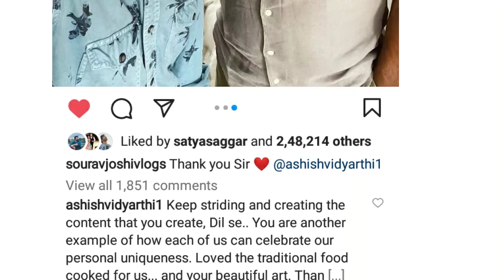Meet Ashish Vidyarthi Bollywood Actor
Sourav Joshi Vlogs Meet Ashish Vidyarthi Bollywood Actor

Sourav Joshi Vlogs Meet-Up Ashish Vidyarthi Bollywood Actor
Vlogs
Meet-up

Hi Guys
Well Come to our channel
¤¤¤¤¤Ashish Gusain¤¤¤¤¤
This channel is all about Vlogs,
Technical Tips,Entertainment,Tricks, Unboxing, Reviews and much more interesting stuff hope you guys like it
Dosto___
I Hope Ye Video Aap Logo Ko Pasand Aya Hoga.

______Like_____Share____
_________Subscribe______